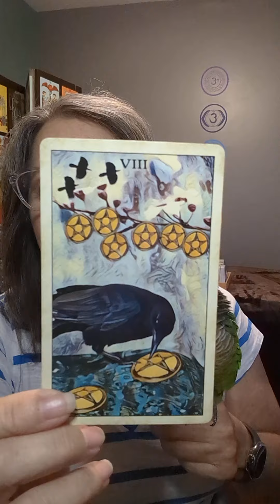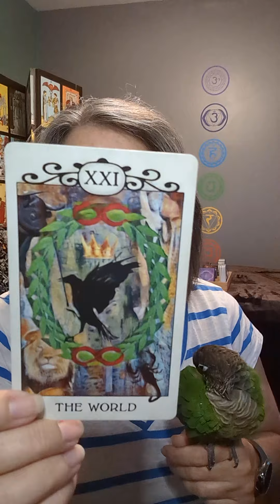Change can be uncomfortable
Today's cards comes from the Crow Tarot deck